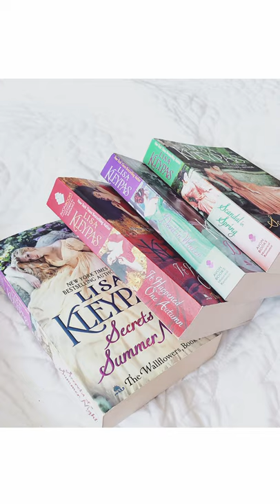Easy read romances with depth & substance! Wallflowers series by Lisa Kleypas - Book Review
Book review of the Wallflowers series by Lisa Kleypas in 60 seconds. The series contains the following main books:

the wallflowers series
wallflower series
wallflower series review
wallflower series summary
lisa kleypas
secrets of a summer night
it happened one autumn
devil in winter
scandal in spring
secrets of a summer night review
it happened one autumn review
devil in winter review
scandal in spring review
secrets of a summer night summary
it happened one autumn summary
devil in winter summary
scandal in spring summary
book reviews
book series review
historical romance
period romance
romance novels
romance series